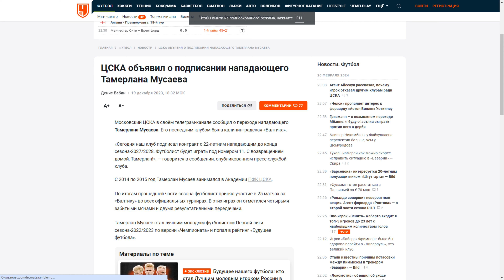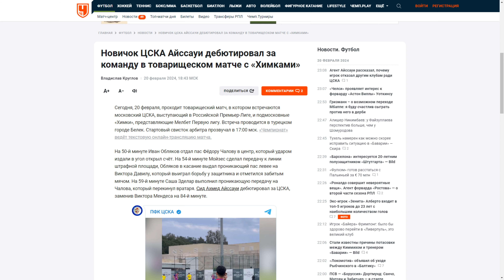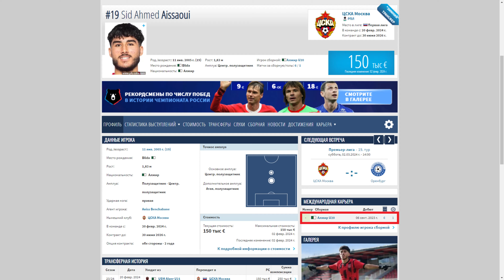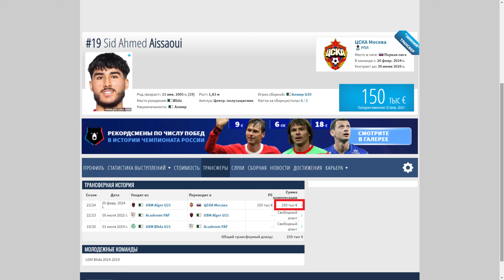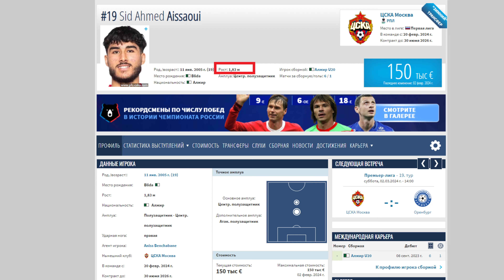ЦСКА купил алжирского хавбека Айссауи!